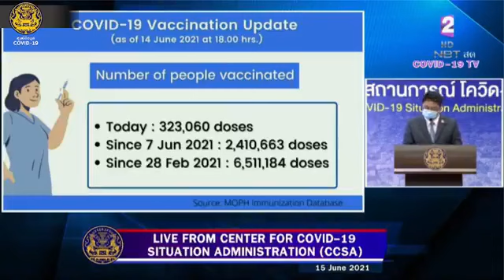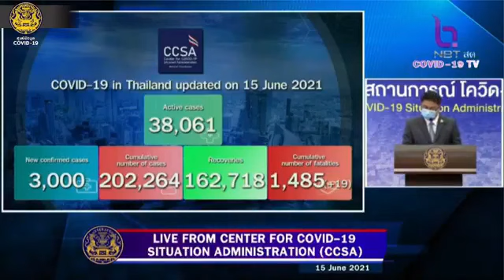Covid-19 daily Briefing in English; Jjne 15th, 2021 by CCSA Thailand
15th June, 2021. An update from the Thai government regarding Thailand’s COVID19 situation. reporting from the Center for COVID-19 Situation Administration ( CCSA ) at Government House Speaker: Mr. Natapanu Nopakun Deputy Director-General of the Department of Information and Deputy Spokesperson of the Ministry of Foreign Affairs.